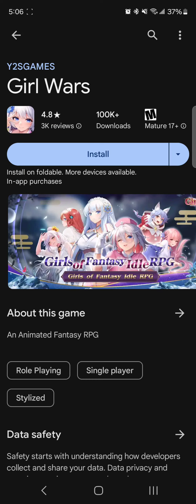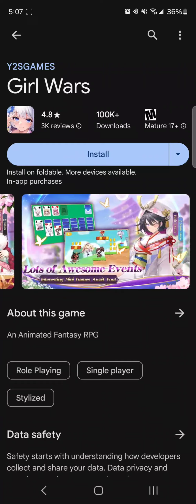Girl Wars: The latest in pregnant waifu collection?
This game's ads make me wanna cry.